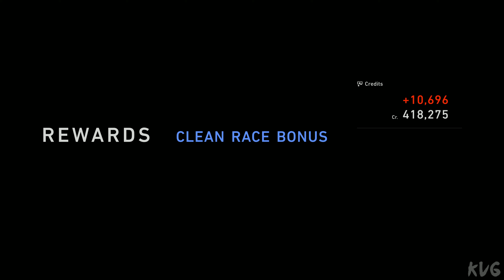Gran Turismo 7 - Autodrome Lago Maggiore Centre Reverse - Gameplay (PS5 UHD) [4K60FPS]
Gran Turismo 7 - Logitech G29 Driving Force - Gameplay (PS5 UHD) [4K60FPS]
Gaming Consoles Specs:

►PlayStation 5
►TV: Samsung QLED QE55Q6FN 4K Ultra HD
►Capture Card: Elgato Game Capture 4K60 S+
►Steering Wheel & Pedals: Logitech G29 Driving Force
►Playseat: Playseat Evolution Alcantara

Game Information:

More than 400 cars from 60-plus automotive brands around the world
An amazing collection of a vast variety of cars, from production models to rare and legendary cars, has been among the key DNA ingredients of Gran Turismo. The tradition continues in GT7, as it offers more than 400 cars from 60-plus automotive manufacturers around the world. More will be added to this massive total in the form of future updates.

Tracks from 34 locations with 97 layouts
The list of tracks that serve as the stage for all the racing action have been expanded for GT7. With the traditional mix of real-life and original circuits, GT7 features tracks in 34 different locations with 97 unique layouts. Classic series circuits such as Trial Mountain, Deep Forest, and High Speed Ring are making a comeback, updated to the latest technology. Also, additional tracks are also planned to be added with future updates.

Venture into a car-themed resort
The fan-favorite World Map is coming back to the series with GT7. This time, it's taking the form of a resort where players can enjoy their car life, as well as use it as a menu to get direct access to the various features of the game. The first thing that players will do in this world is buy a compact car with their initial credits. Building from there, they will take on challenges in the form of races and various events to work their way up to obtain faster cars and rewards. They'll also be able to tune and upgrade their original cars to become faster as they progress through the game. Using the "Garage" as a home base for storing their cars, players can venture out to the car resort to discover more about the automobile and its history.

The Café: A place to discover car history and culture
At the Café, players receive Menu Books, which provide quests that guides them through the many locations of this car resort. The Menu Book is at the center of the GT7 experience, assisting players in collecting cars. After completing a book, players can listen to a curated description of their newly acquired cars, and sometimes even meet the designers who were involved in their creation! The game is designed so that players will naturally interact with the history and culture of the automobile through the Menu Books.

Three Car Dealerships
Car Dealerships are where cars can be purchased in the game. In GT7, players will progress through the game using three different dealerships depending on their objectives. One of these dealerships is Brand Central, where vehicles produced in 2001 and after can be found. Roughly 300 cars are available, and in the dedicated Museum section within a brand, players can learn more about their history.

At the Used Car Dealership, players can purchase used cars at a more reasonable price than something brand new. That said, there are some models, such as Japanese sports cars from the 1990s that command a premium price, usually well above their original sticker. The used car lineup is planned to be updated every day.

Finally, there's the Legendary Car Dealership that offers rare and iconic cars with high historical value.

World Circuits: Visit and race on the world's greatest tracks
World Circuits is a location where players have access to the tracks featured in GT7. From here, they can visit various circuits and take part in races and championships there, among other things. The Circuit Experience feature focuses on learning all the sectors of a track, and the Custom Race feature allows you to choose weather conditions, time of the day, number of laps, and your opponents to your liking.

License Center and Missions
In addition to the many races that represent the core of the GT7 experience, the game includes a variety of fun activities, such as those in the License Center. This mode acts as a driving school where players can take on short time trial challenges with the aim of obtaining Gold awards while honing their driving skills.